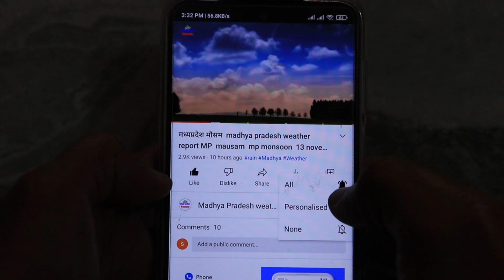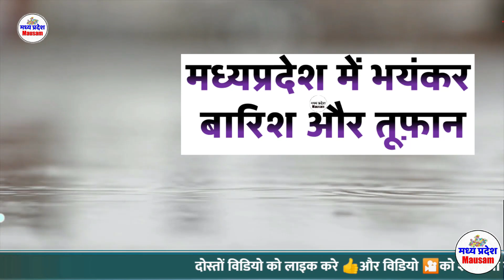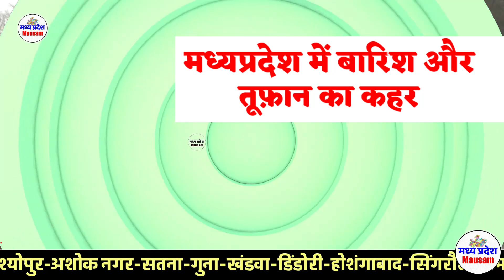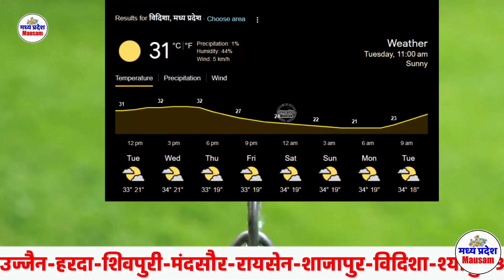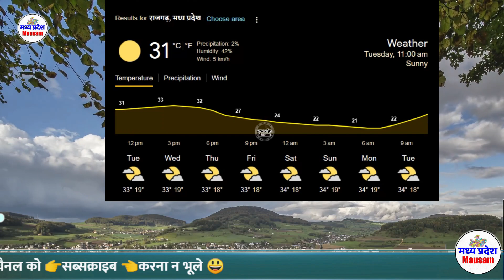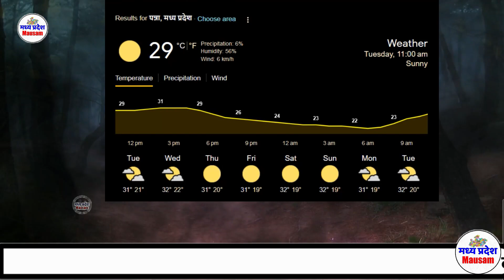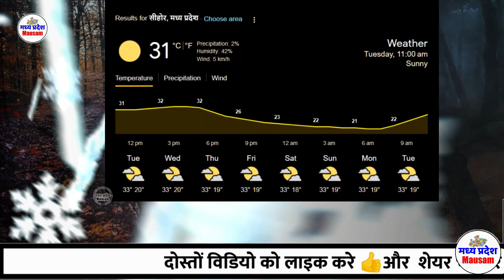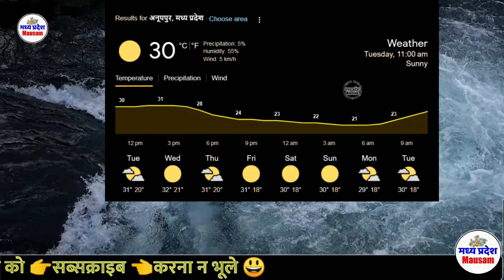मध्यप्रदेश में भारी बारिश madhya pradesh weather मध्यप्रदेश मौसम 17 अक्टूबर भारी बारिश 17 October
17 अक्टूबर मध्यप्रदेश 17 October

mumbai weather
indore weather
bhopal weather 17 अक्टूबर मध्यप्रदेश 17 October
delhi weather
gwalior weather
 17 अक्टूबर मध्यप्रदेश 17 October

मौसम केंद्र
 17 अक्टूबर मध्यप्रदेश 17 October

indore weather
17 October     2023
mumbai weather 17 अक्टूबर मध्यप्रदेश 17 October

delhi weather
 17 October     2023 17 October     2023
gwalior weather
मध्यप्रदेश मौसम  madhya pradesh weather report MP 17 October     2023 mausam  mp monsoon 17 October    2023

17 October     2023  17 October    2023

mumbai weather   17 October    2023  17 अक्टूबर मध्यप्रदेश 17 October
indore weather
bhopal weather
delhi weather
gwalior weather 17 October     2023
heavy rain heavy rain in mp Weather forecast weather forecast bhopal weather forecast bhopal today weather forecast flops weather forecast in bhopal 17 October     2023  17 October      2023

Weather Alert
मध्‍यप्रदेश में वर्षा 17 October 2023 17 October 2023
भोपाल समाचार
मौसम केंद्र

17 October     2023
madhya pradesh rain news today
meteorological department

indore weather
17 October     2023
mumbai weather

delhi weathery 17 October    2023  17 October    2023
gwalior weater
17 October     2023
bhopal weather
मध्यप्रदेश मौसम
मध्य प्रदेश में मानसून कब तक  17 October    2023
bhopal weather
मध्यप्रदेश मौसम